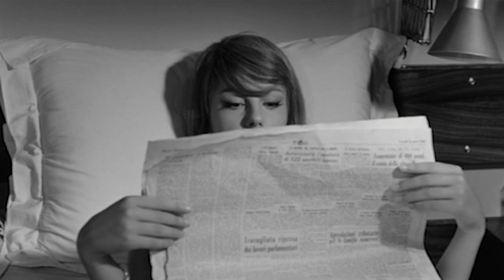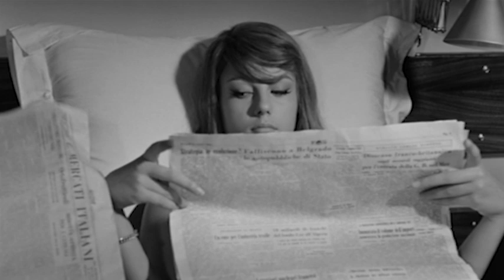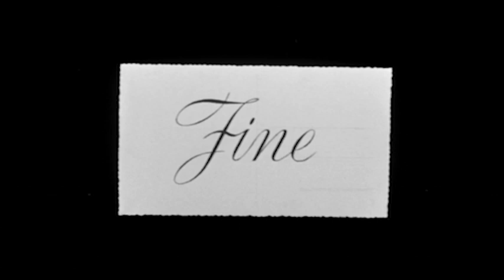La bella di Lodi | Comedy | Full movie Italian Sub eng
Regia/Director: Mario Missiroli
Sceneggiatura/Writers: Alberto Arbasino, Mario Missiroli
Cast: Stefania Sandrelli, Ángel Aranda, Elena Borgo
(1963)

Story of Roberta, a beautiful young woman from a wealthy industrialist family and her relationship with Franco, a rough car mechanic and stranger whom she meets on the beach of Forte dei Marmi.